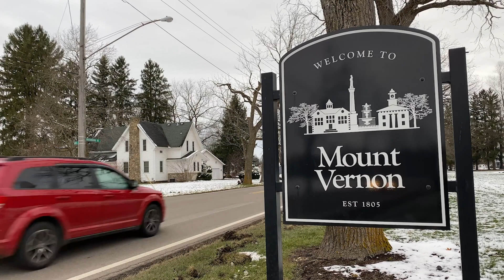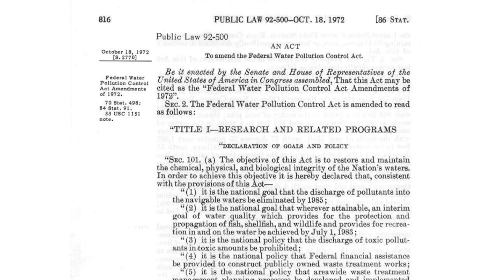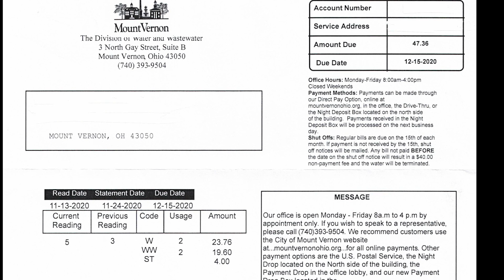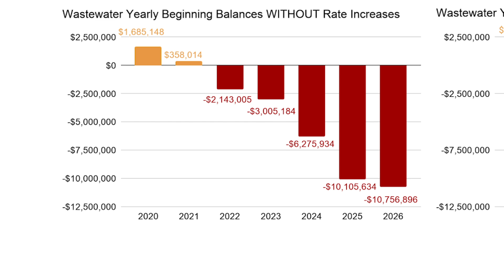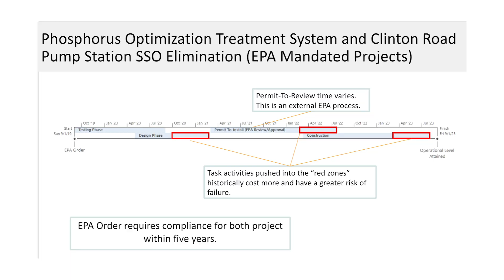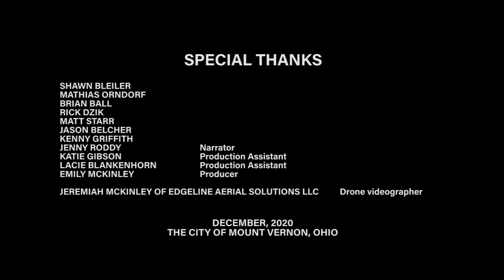Final Cut WASTEWATER MV 12282020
The Mount Vernon, Ohio, Wastewater Treatment Plant.